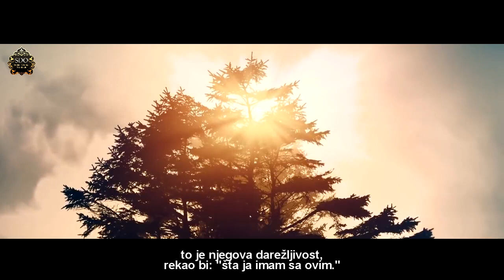Poslanikov odnos prema Dunjaluku